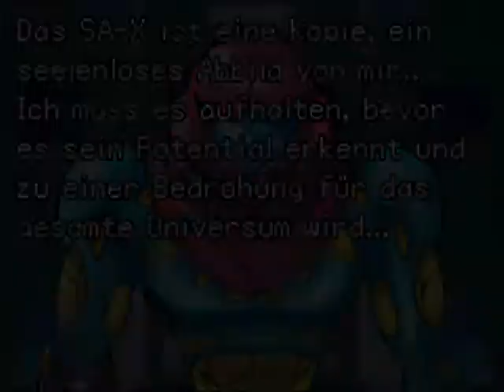Let's Play Metroid Fusion [Blind] Part 16 - Sektor AQA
Ein neuer Sektor mit ganz viel Wasser und Strom...